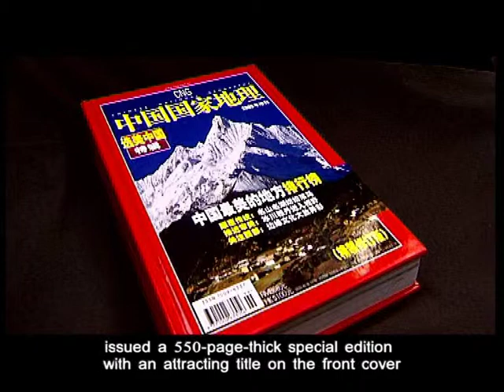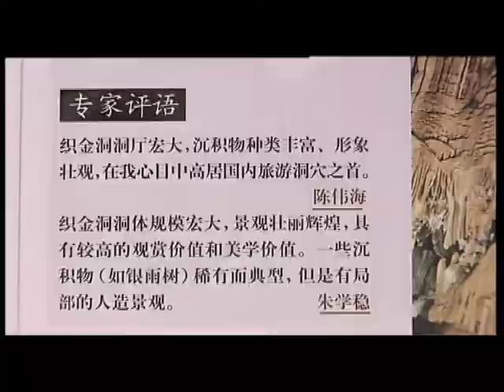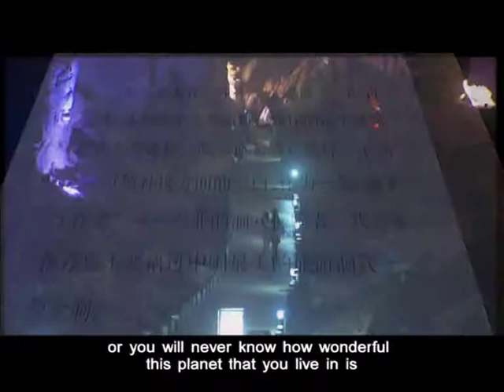The Grand Beauty of Zhijing Cave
the Zhijing Cave is located in northeast Zhijing Town,Guizhou which is called the king of the cave.More than 100 types of karst deposits with different forms and styles are distributed inside the huge cave which covers more than 700,000 square meters.They are not only rich materials for ancient geological reserach but also have very high aesthetic enjoymoment value.